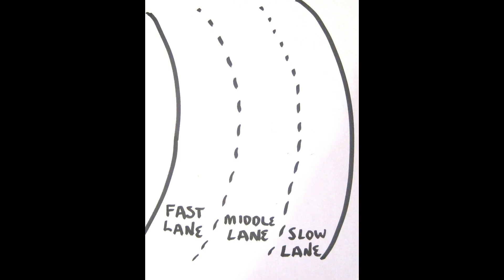Goodshots - Life is a Highway - Tony Bellizzi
"Life is a highway" is part of Tony Bellizzi's new Goodshots "shorter attention-span" series. A full Mini-Retreat experience on this topic "Life" is also available featuring this inspirational video along with action tips, life-changing memes, and prayer. It also contains questions for reflection & discussion located in the top comment.

Tony Bellizzi is a retreat director and founder of the “Civilization of Love” Movement
TheCivilizationofLove.com